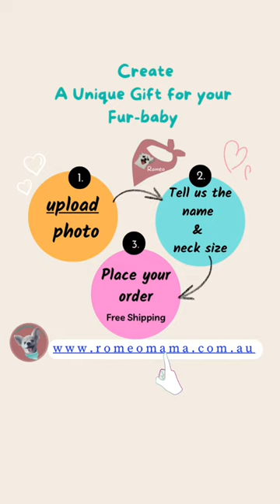Create a gift for your Fur-baby | Custom-made embroidered dog bandana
Create a custom-made dog bandana with a photo of your dog. It is an embroidery, sew it thread by thread,  NOT a print on.  It's never too late to spoil your dog. This is also a perfect gift for your dog lover family and friends. We offer Luxurious 100% Silk or 100% Cotton for your selection.

This is a short video of the QUEEN"S corgi's Bandana, we made a custom-made bandana for Her Majesty The Queen's corg

Thank you for watching 😚 If you like this video please give us a “👍” and subscribe to this channel and click the notification bell 🔔 so you will get notify when new videos uploaded. Hope this channel will become one of your favorites to watch when you are free. 😊

Follow the little chihuahua on Instagram